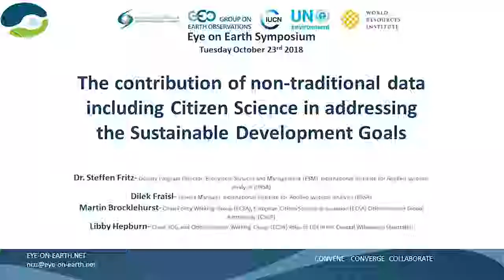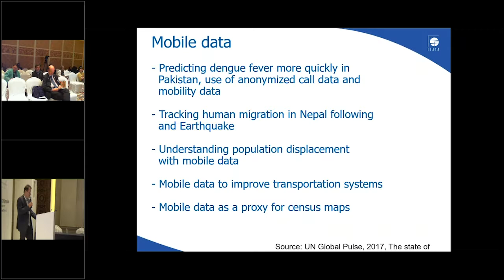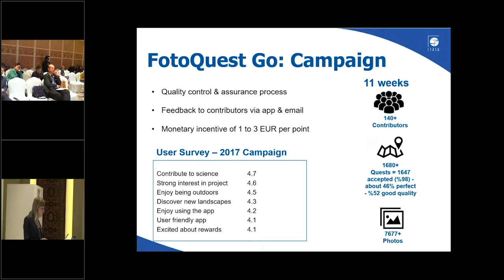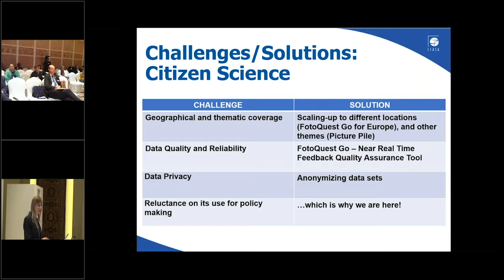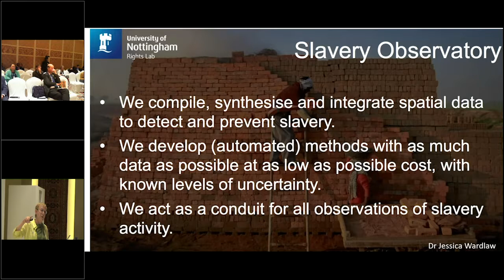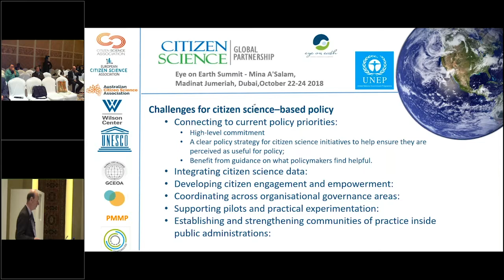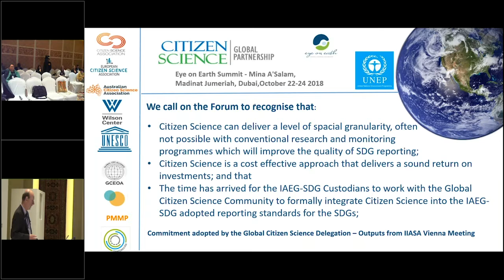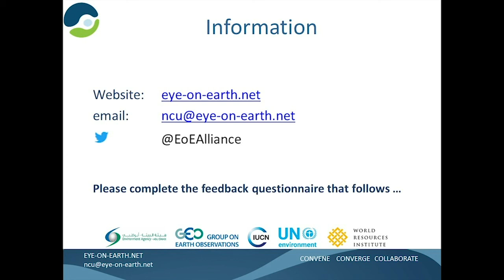The contribution of non‐traditional data...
Session# 53
The contribution of non‐traditional data including Citizen Science in addressing the Sustainable Development Goals

Speaker:

Dr. Steffen Fritz
Dilek Fraisl
Martin Brocklehurst
Libby Hepburn